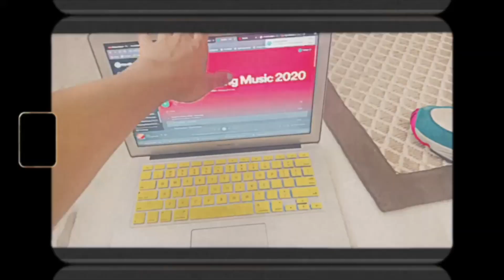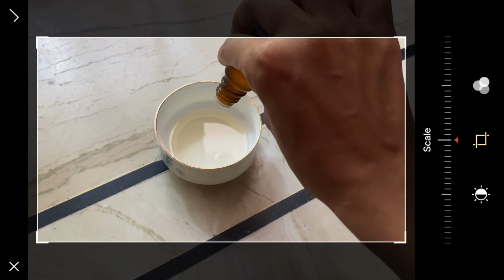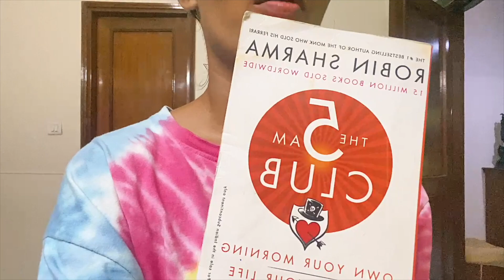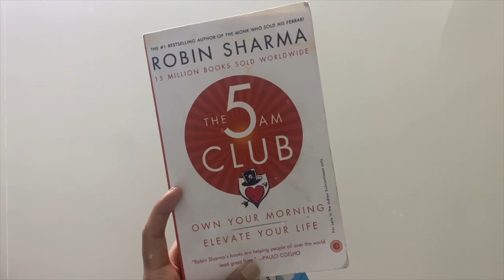*PRODUCTIVE* day in my life, Shot & Edited on iPHONE|| can you vlog using iphone? PALAKSURESHGUPTA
This is a special video. A productive day in my life video  but with a twist. I shot the entire video on my iphone also edited it on my iphone. This video is a testament of the fact that vlogging can be done on iphone. I hope this vlog answers your question- Can I vlog using an Iphone.

Love you.